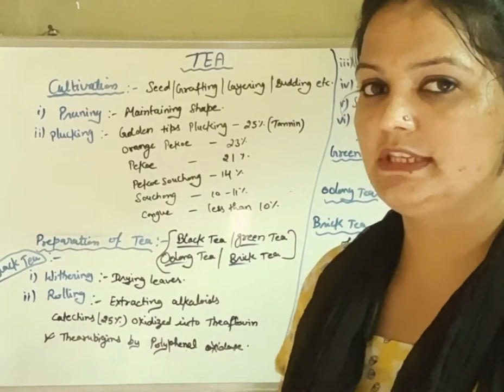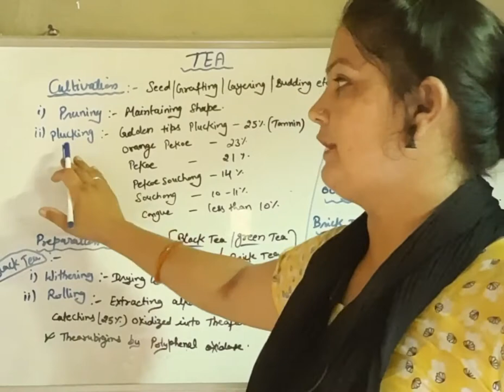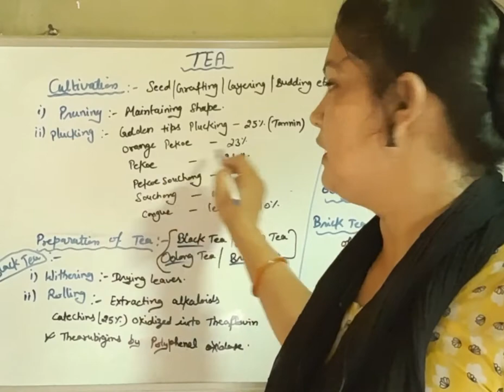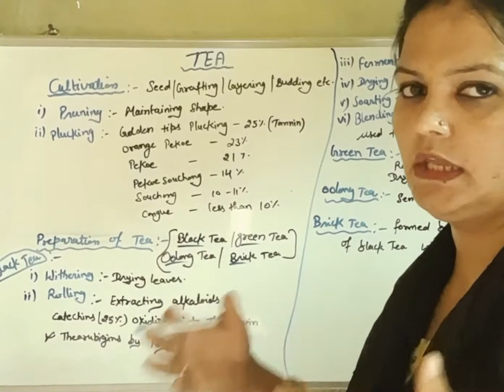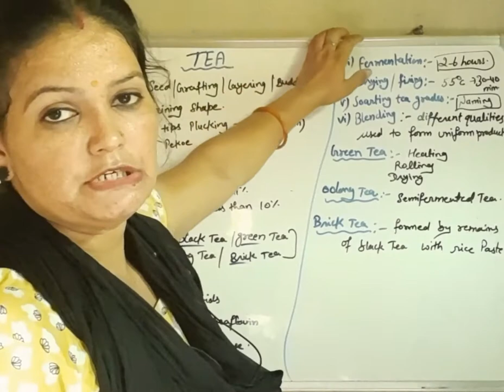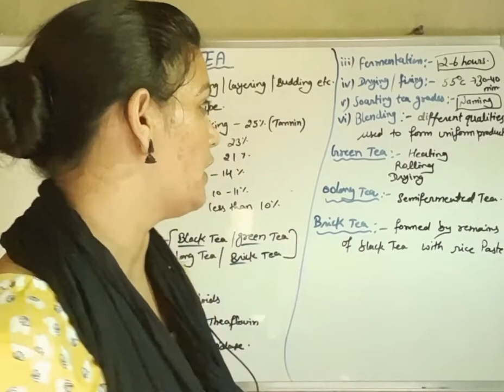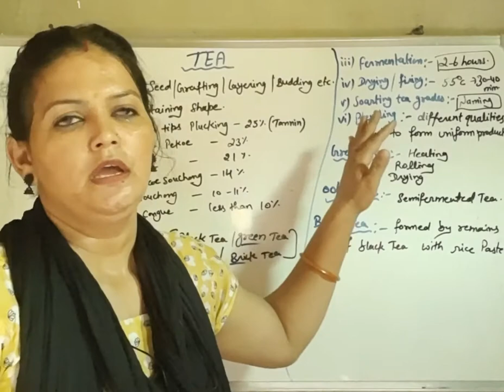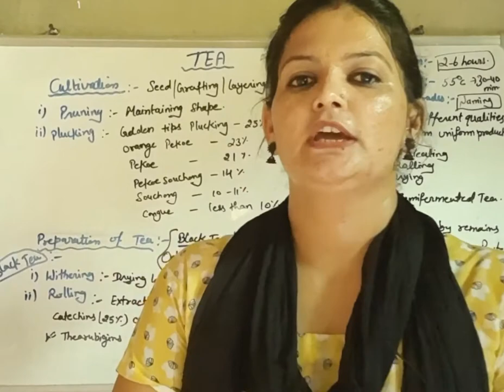Tea- cultivation and preparation |B.Sc.Medical 3rd year |paper-6.2